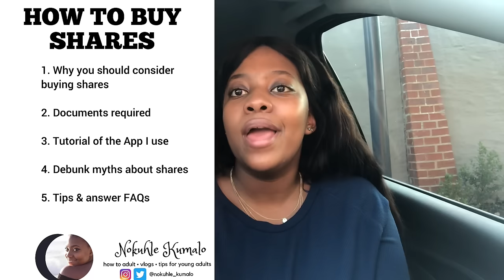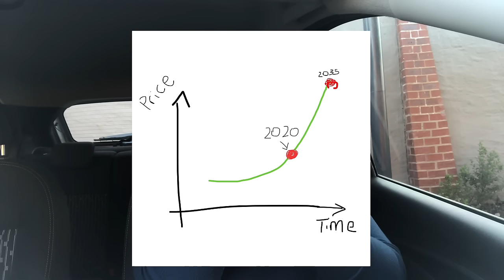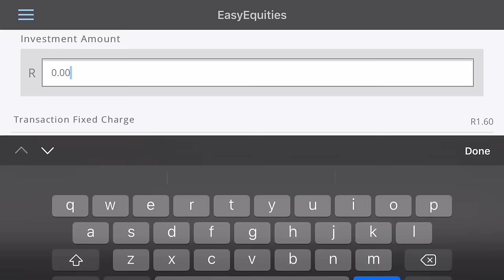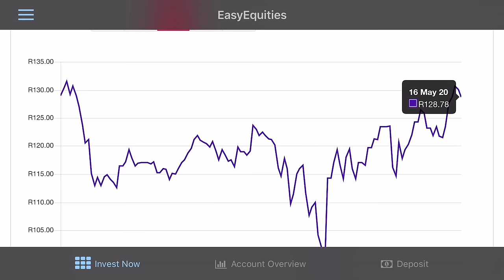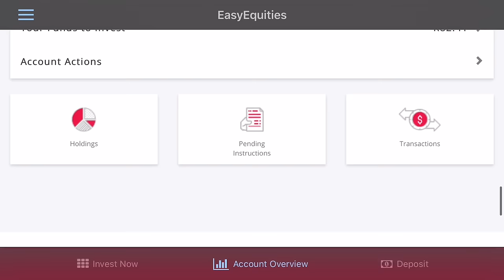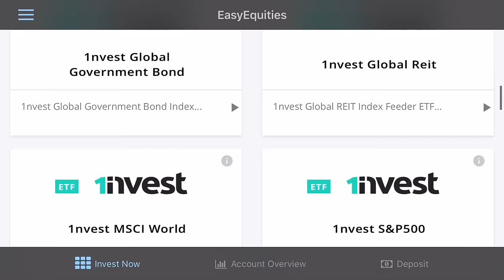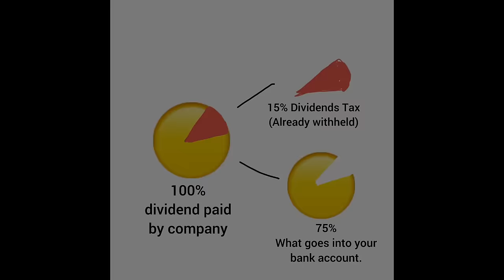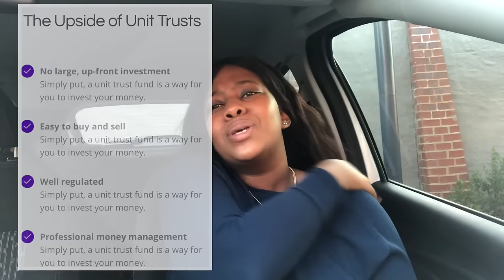HOW TO BUY SHARES/ INVEST IN STOCKS: Tutorial of EASY EQUITIES, considerations and tips || SA 🇿🇦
** click here for link **

Hey guys

If you enjoyed the video, please do share it with your peers/loved ones.

Goodluck with BuyingShares 💰! Remember, take it easy until you’re comfortable.

COMMENT ANY FINANCIAL VIDEOS YOU WOULD LIKE ME TO DO NEXT ❗️

I look forward to hearing from youuuu 💓!